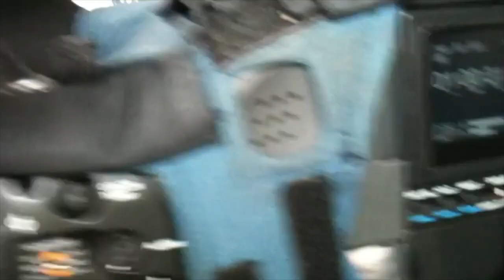Neighbours at War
This filming took place 22nd March, 2010. Bob and Margaret Zwart fought a long battle for sunlight in their home on winter mornings. The neighbours across the road have trees that block the morning sun. The neighbour did not like Bob and Margaret and did not wish to remove their trees. The argument spanned more than twenty years. To this day, the winter morning sun does not fall on their home.

Some time prior to this filming, Bob had quite a severe stroke. His voice changed after this and was sometimes difficult to hear. But did improve over time up until he died in 28th October, 2017.

I do not remember when it aired but I believe it was delayed until the following year.